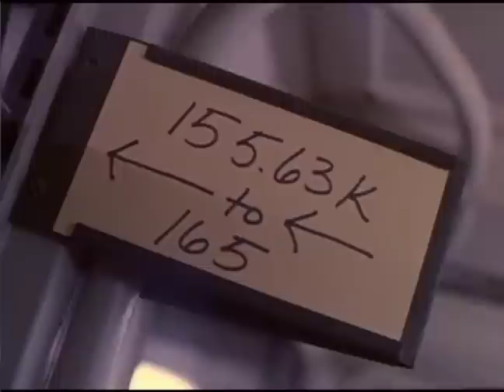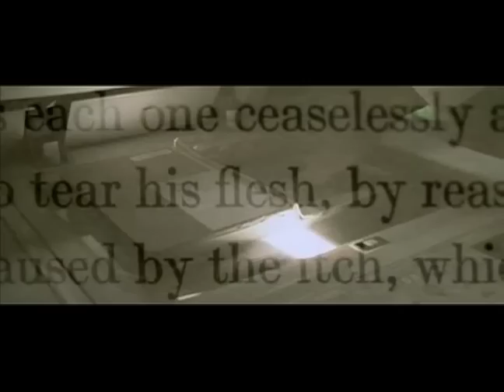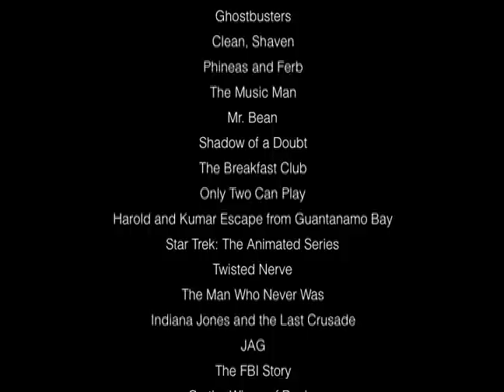Funny Library Clips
Funny library clips from movies and television. A montage of great library scenes.

A Supercut.
noun \ˈsü-pər-kət\ — A fast-paced montage of short video clips that obsessively isolates a single element from its source, usually a word, phrase, or cliche from film and TV. Supercut.org collects every known example of the video remix meme.

We used video clips and music from

TITLE | Link to search library catalog